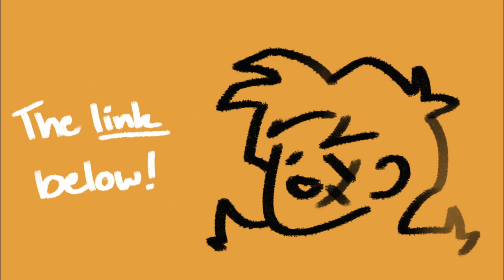OP_Yajirobe's Sponsored AD (Raid Shadow Legends AD)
I made a short neat ad for my Raid Shadow Legends Sponsor!
Download the game using this link and gain rewards at lvl 12+

Thank you, Raid Shadow Legends!